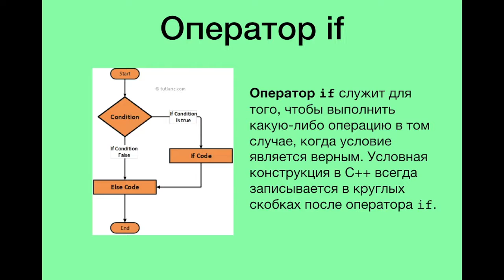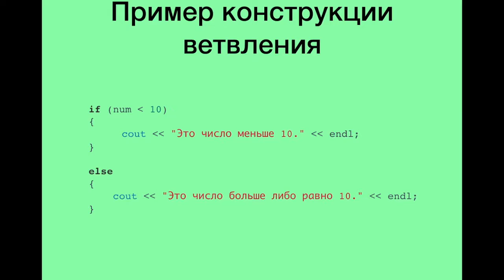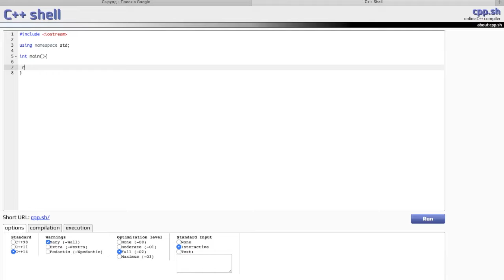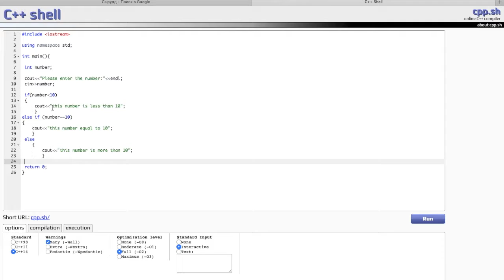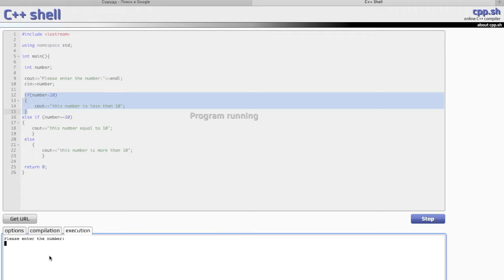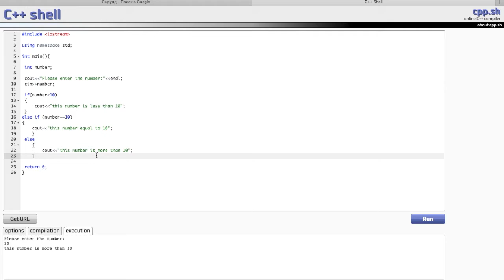Урок 3, Ветвления